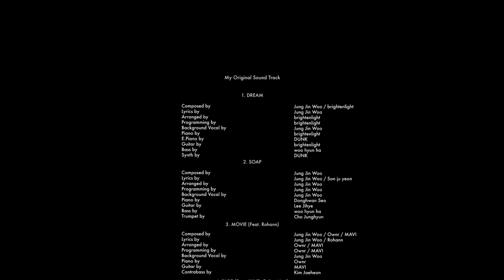[MV] 정진우(Jung Jinwoo) - MOVIE (Feat. Rohann)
정진우(Jung Jinwoo)
New EP Album
"My Original Sound Track"

[Track List]
1. 꿈 (Dream)
2. 비누 (Soap)
3. MOVIE (Feat. Rohann)
4. 철부지 (Feat. JUNE Gaho Moti)
5. ARIA
6. OUTRO

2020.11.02 (Mon) 6PM (KST) Released